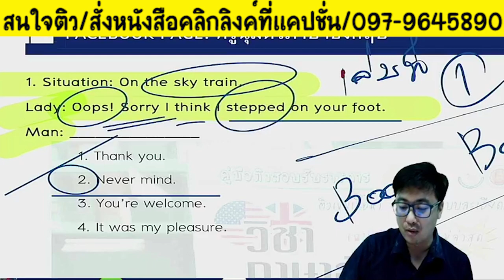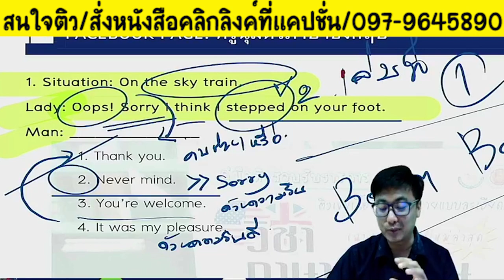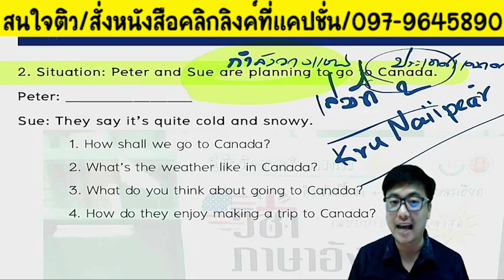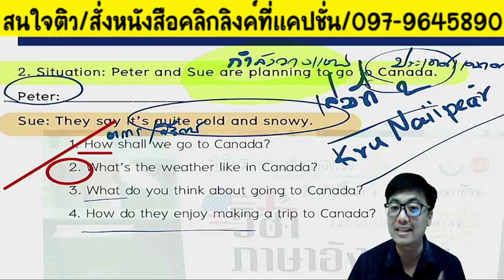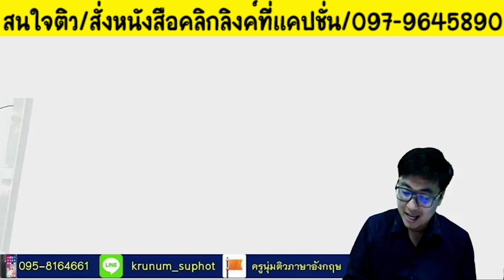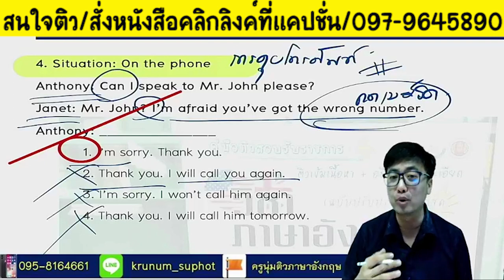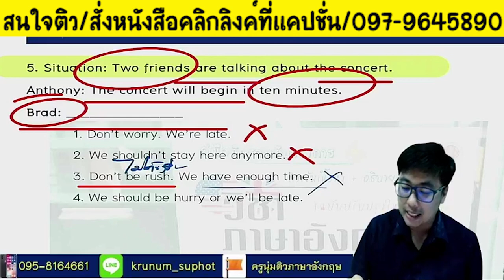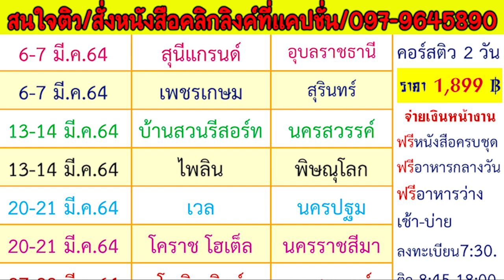📌อังกฤษภาค ก. ข้อสอบสถานการณ์ เทคนิคทำข้อสอบ